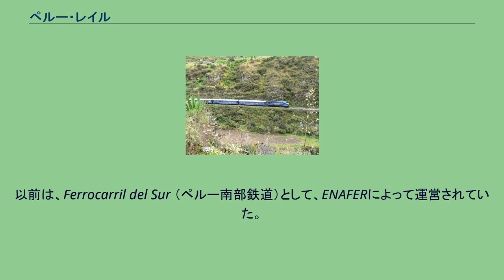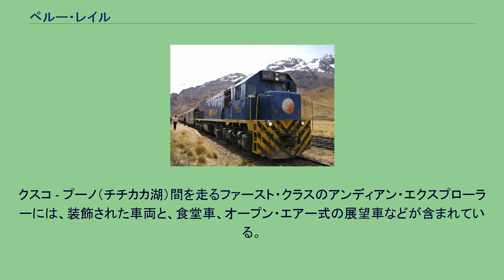ペルー・レイル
ペルー・レイルは、クスコ - マチュピチュ間などを走る、地球上で2番目に標高の高い場所を走る列車。
列車は、ペルー南部において観光、貨物、チャーターなど広範囲にわたるサービスを提供しており、特にマタラニ港とペルー第二の都市であるアレキパ間を結ぶ貨物列車として有名である。
以前は、Ferrocarril del Sur （ペルー南部鉄道）として、ENAFERによって運営されていた。
現在は、オリエント急行を運行するベルモンド社とペルー資本によって共同運営されている。
線路はマタラニ港からスタートし、アレキパを通りプーノ県に入った地点、フリアカの町によって2つに分かれる。
東行きのルートはプーノへ向かい、西行きのルートは、クスコを通り、マチュピチュまで続いている。
以前は、マチュピチュを越え、キジャバンバ・バレーまで続いていたが、1997年の大雨による崖崩れなどのため、この区間は廃線となっている。
もともと鉄道はキジャバンバの農産物を海岸沿いに運ぶ目的で建設された。
現在、旅客列車が運行されているのは、以下の通り。
フリアカ - アレキパ間は、貨物のみとなっている（チャーター利用は可）。
クスコ - マチュピチュ間のルートにおいて、ペルー・レイルは異なったクラスの列車を運行している。
ハイラム・ビンガムは、マチュピチュ遺跡を発見したアメリカ人探検家、ハイラム・ビンガムの名前をとって命名された豪華な列車。
ポロイ駅（クスコ中心部から車で20分）をから朝9時の出発となり、他のペルー・レイルに比べて遅めの出発となる。
列車の料金には、車内で振舞われる食事やワイン、遺跡を巡るガイド、バス移動、遺跡の入場料などが含まれている（2008年度の料金は往復でUS588 ドル）。
ビスタドームは、車両の側面と上部が大きな窓で囲まれた列車で、素晴らしい景色が堪能できる。
料金には軽食とホット/アイスの飲み物が含まれている（2008年度の料金は往復でUS142ドル）。
エクスペディションは、バックパッカーとも呼ばれ、インディオの織物で覆われた座席で旅するシンプルなサービス。
料金には軽食も含まれており、バックパックの収納場所も用意されている。
特にインカ道のハイカー向け（2008年度の料金は往復でUS96ドル）。
また、宣伝はされていないが、ペルー・レイルでは、木製の座席が用意されたペルー国民の人々にのみ利用可能な割引のサービスもある。
クスコ - プーノ（チチカカ湖）間を走るファースト・クラスのアンディアン・エクスプローラーには、装飾された車両と、食堂車、オープン・エアー式の展望車などが含まれている。
料金には昼食が含まれている。
（2008年度の料金は片道でUS143ドル）。
バックパッカーのサービスもある（2008年度の料金は片道でUS22ドル）。